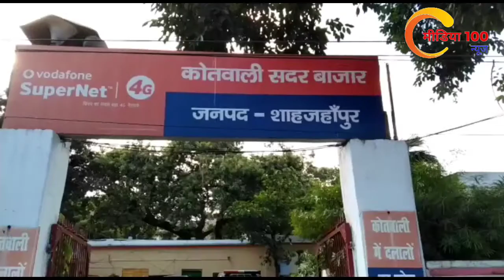तीन नाबालिग छात्राएं गयाब होने से जनपद में मचा हड़कंप। मीडिया100 न्यूज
तीन नाबालिग छात्राएं गयाब होने से जनपद में मचा हड़कंप